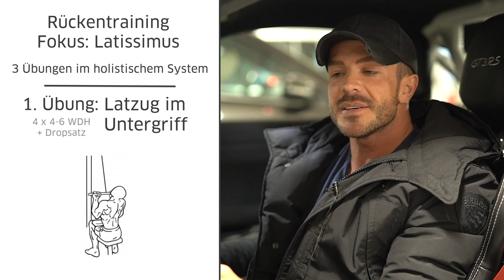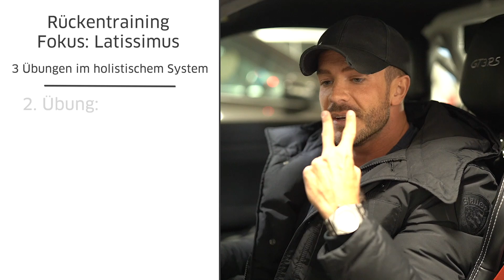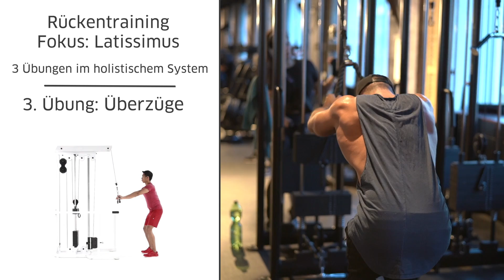Komplettes Training | tiefer Lat!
Heute zeige ich euch ein komplettes Training für einen tiefen und massigen Lat. Trainiere diese 3 Übungen nach und ich verspreche dir große Erfolge im Muskelaufbau im Latissimus. Viel Spaß!